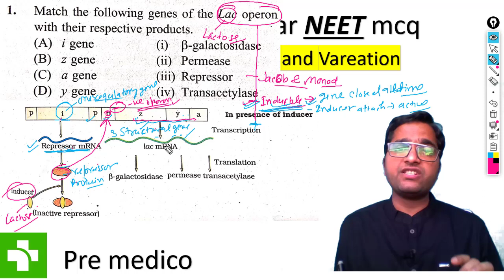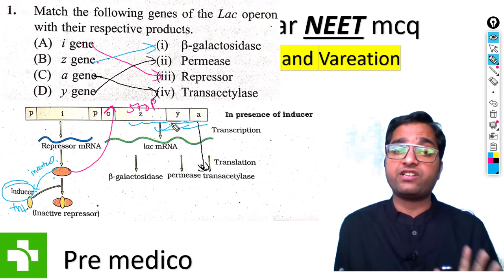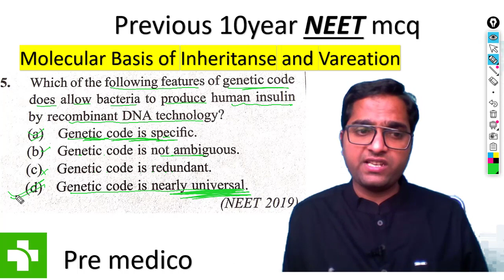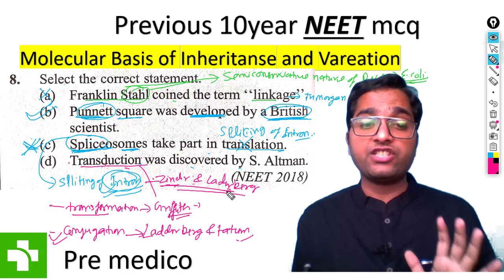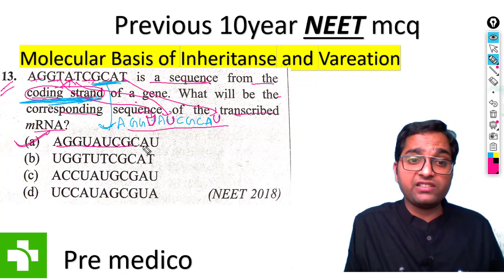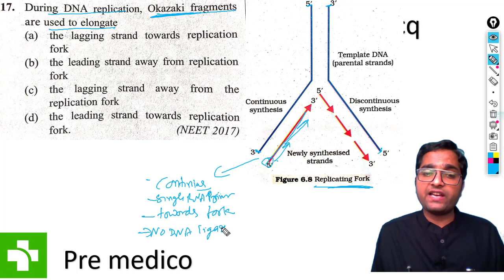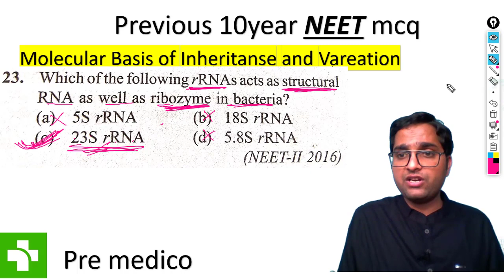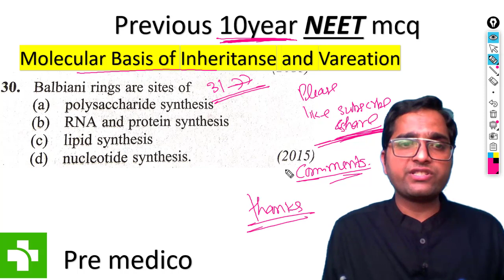Molecular Basis of Inheritance Previous 10 year Mcq Part 1/Pre medico/NEET,